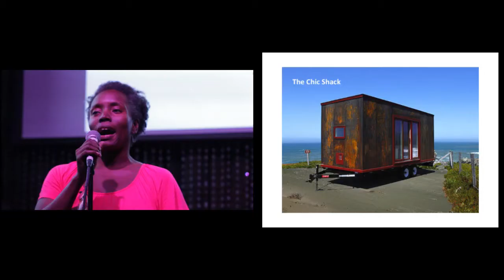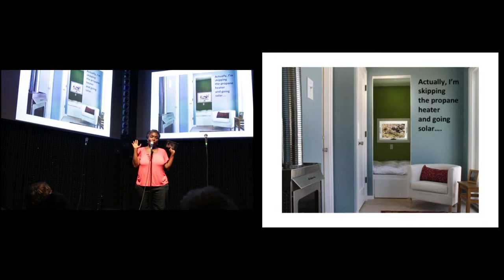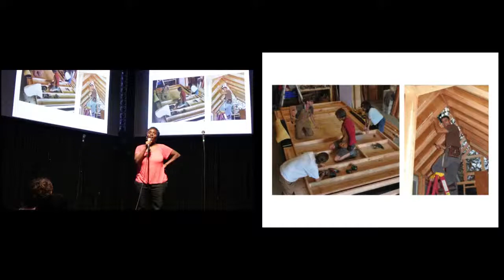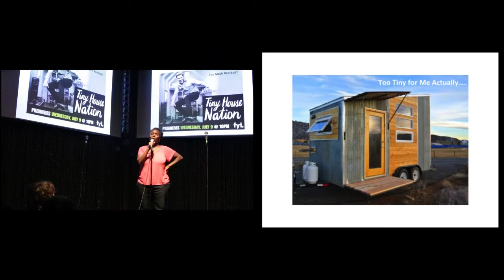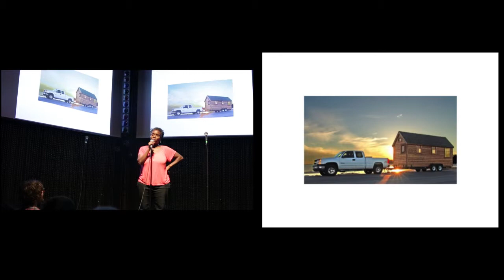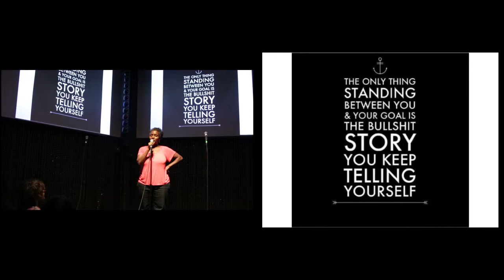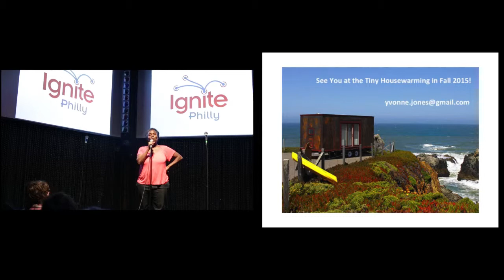Ignite Philly 14: Yvonne Jones - Chic Shack